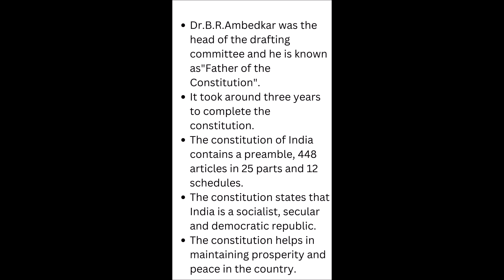Few Lines On Constitution Of India || MGN EDU